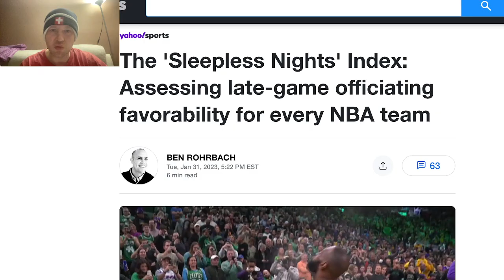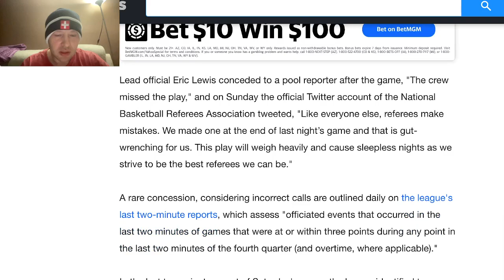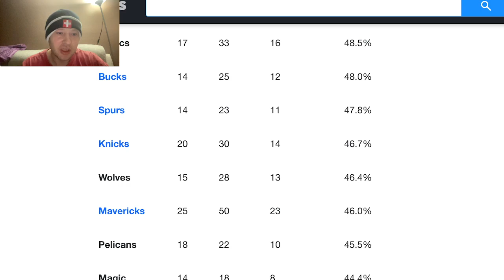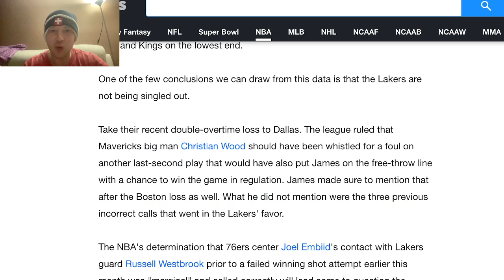Does report debunk the beliefs of LeBron and some Lakers that they have been wrongly officiated?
We have heard from LeBron James and the Lakers of late how they have been unfairly officiated. Ben Rohrbach of Yahoo Sports decided to dive more into this. Does his report show that the Lakers' beliefs are wrong?